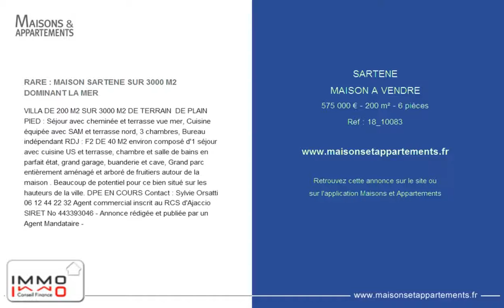SARTENE - MAISON A VENDRE - 575 000 € - 200 m² - 6 pièces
Référence : 18_10083

RARE : MAISON SARTENE SUR 3000 M2 DOMINANT LA MER
VILLA DE 200 M2 SUR 3000 M2 DE TERRAIN  DE PLAIN PIED : Séjour avec cheminée et terrasse vue mer, Cuisine équipée avec SAM et terrasse nord, 3 chambres, Bureau indépendant RDJ : F2 DE 40 M2 environ composé d'1 séjour avec cuisine US et terrasse, chambre et salle de bains en parfait état, grand garage, buanderie et cave, Grand parc entièrement aménagé et arboré de fruitiers autour de la maison . Beaucoup de potentiel pour ce bien situé sur les hauteurs de la ville.